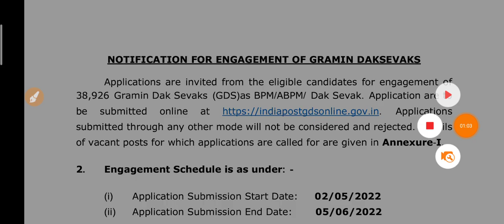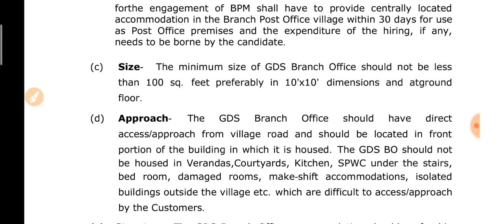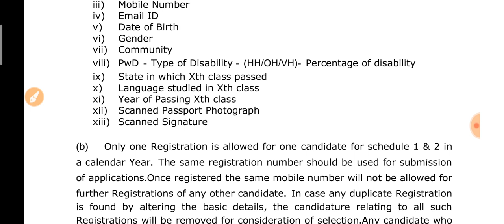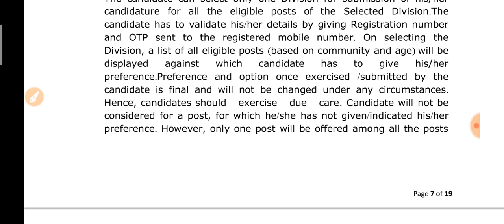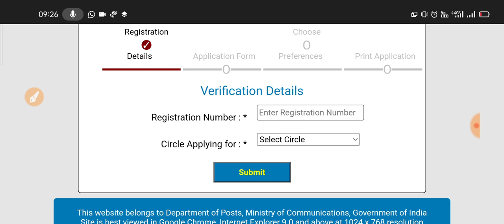Indian post GDS Recruitment 2022